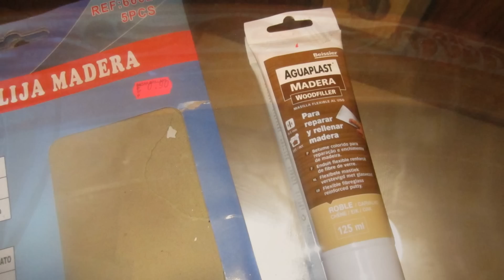RECICLANDO ESPEJO ANTIGUO DE MADERA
Un poco de lija, una pintura para madera y listo... Un poco de crema sobre el espejo ayuda a que se limpie mejor...  Si tiene agujeros, ahora ya venden muchos productos que sirven para taparlos...